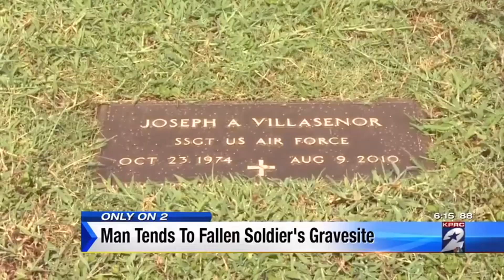NU ÎNȚELEGEAU DE CE IARBA DE PE MORMÂNTUL FIULUI A DEVENIT VERDE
🌿 Salutare prieteni, fiecare dintre noi mai devreme sau mai tarziu ajunge la o etapa in viata cand are nevoie de sprijin si suport, in aceste momente orice fapta buna facuta din suflet poate inbunatati situatia noastra emotionala si psihica. In continuare iti prezint o istorie cu adevarat neobisnuita.

Rachel si Raymond Villasenor des merg la cimitirul Garden Park din orasul Conroe, Texas, acolo unde este ingropat fiul lor Joseph, veteran al fortelor aeriene al Statelor Unite. El avea 36 de ani cand a decedat  intr-un  tragic accident rutier. De fiecare data cand parintii barbatului mergeau la cimitir ei observau ca chiar si atunci cand soarele usca totul imprejur, intr-un loc iarba ramanea mereu verde, anume pe mormantul fiului lor Joseph. Acest fenomen miraculos ii bucura dar in acelasi timp si infrica pe parinti. Ei au inceput sa viziteze cimitirul si mai des in speranta ca v-or gasi raspunsul acestui fenomen. Si intr-o zi Rachel si Raymond au vazut un barbat care cu grija uda iarba de pe mormantul fiului lor. Ei au facut cunostinta si sa dovedit ca batranul in varsta de 85 de ani o vizita la acest cimitir pe sotia sa care decedase in 2014 dupa o casnicie de 65 de ani impreuna. De fiecare data barbatul aducea trandafiri si uda iarba de pe mormantul sotiei sale. Odata el a observat o tanara care plangea deasupra unui mormant si s-a apropiat de ea pentru a o linisti. Era fica lui Rachel si Raymond, sora lui Joseph. De la ea el a aflat despre tragicul deces al tanarului soldat si a decis ca de azi inainte va avea grija de mormantul lui Joseph drept recunostinta pentru serviciul sau militar. Cand parintii au aflat despre acest gest al unei persoane absolut necunoscute au devenit foarte emotionati si le-au povestit rudelor si prietenilor sai iar acestia i-au sfatuit sa povesteasca aceasta instorie intregii lumi, este un simt nemaipomenit sa afli ca o persoana necunoscuta poate sa faca acest gest pentru fiul nostru - a spus Rachel.